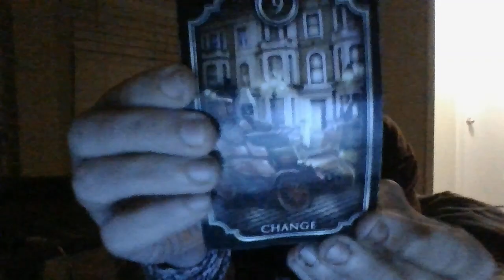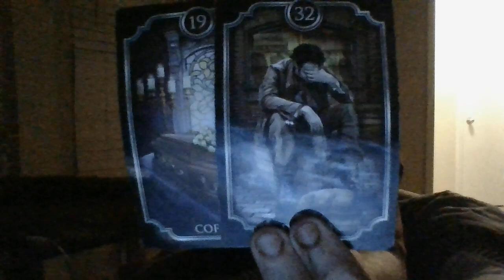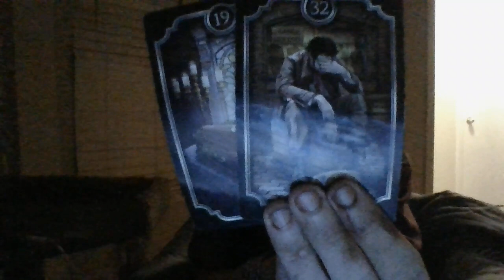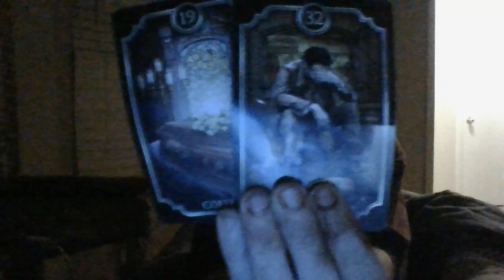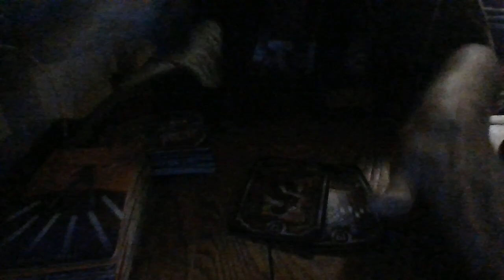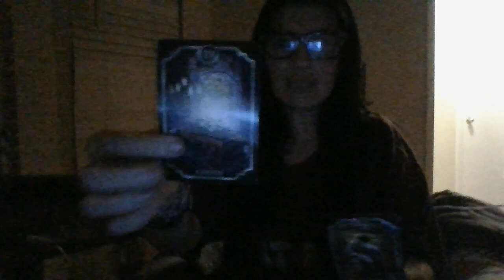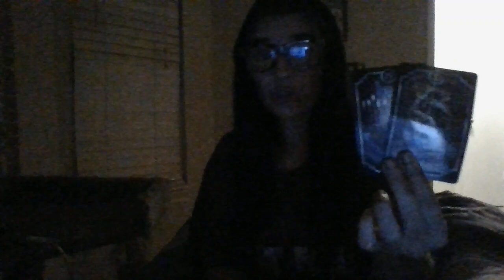AUGUST 22- AN OUT OF COUNTRY VACATION GONE WRONG! CHEATING ON THE BEACH EXPOSED! JAIL COMING!